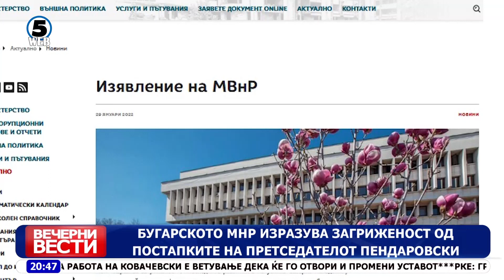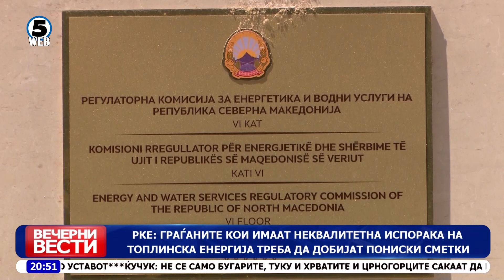Вечерни Вести на Канал 5, 29.1.2022